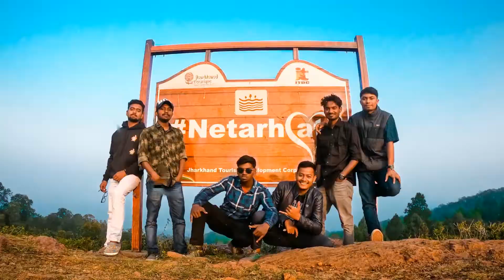BIKE Wash In Nature | Bs 2 rupai me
Camera: CANON EOS 200D Mark II
Lens: CANON EF S 18-135MM F/3.5-5.6 IS USM
Mic: BOYA BY-MM1 MINI CARDIOID CONDENSER MICROPHONE
Tripod: DIGITEK DTR-590 VD VIDEO AND PHOTO TRIPOD
My MotoVlogging Setup
Action: GOPRO HERO 7 BLACK
Mic Adapter: GOPRO 3.5MM MIC ADAPTER, AAMIC-001, USB-C TO 3.5MM
About Myself
Hello, my name is Francis Ryan Murmu and I'm a college student. Vlogging is just my hobby. I do it to keep my life moments preserve.
I have created this channel in January, 2020. After uploading few vlogs I had to stop creating videos to focus on my studies.
So, I'm back in 2022 with new energy. Stay along with me in my journey to explore new things.